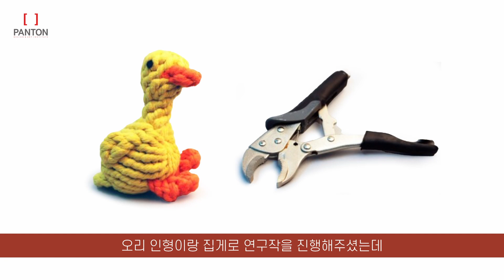남들과 다른 포인트를 잡는 방법!🧡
안녕하세요. 펜톤미술학원입니다.
내일부터 2023년 경희대 실기대회 접수가 시작됩니다.
경희대 실기대회를 준비할 수 있도록 작년 경희대 공모전 주제로 영상을 준비했습니다.

오늘 영상은 이런 분들께 추천드릴게요!

👉 단조로운 그림.. 어떻게 해야할까요?
👉 복잡한 개체를 그리면 어두워져요...
👉 자주 쓰는 구도 말고, 재미있게 연출하는 방법 알고 싶어요!

경희대 실기대회 준비에 많은 도움이 되길 바라며,
궁금한 점은 자유롭게 댓글로 남겨주세요😄

[ 펜톤미술학원 ]
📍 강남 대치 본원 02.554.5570